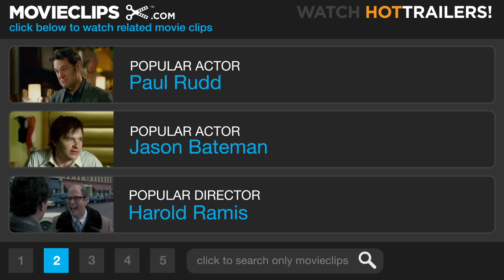Like Water for Chocolate (12/12) Movie CLIP - I Can't Marry You (1992) HD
CLIP DESCRIPTION:
Tita (Lumi Cavazos) confesses to John (Mario Iván Martínez) about her affair with Pedro while he was gone.

FILM DESCRIPTION:
Based on the best-selling novel by Laura Esquival, this internationally popular romantic fable from Mexico centers on a young woman who discovers that her cooking has magical effects. The tale's heroine, Tita, is the youngest of three daughters in a traditional Mexican family. Bound by tradition to remain unmarried while caring for her aging mother, Tita nevertheless falls in love with a handsome young man named Pedro. Pedro returns her affection, but he cannot overcome her family's disapproval, and he instead marries Tita's elder sister. The lovestruck young woman is brutally disappointed, and her sadness has such force that it infects her cooking: all who eat it her feel her heartbreak with the same intensity. This newly discovered power continues to manifest itself after the wedding, as Tita and Pedro, overcome by their denied love, embark on a secret affair. Director Alfonso Arau, Esquival's husband at the time, presents the acts of love and cooking with the same glossy, sensual sheen. Indeed, despite occasional digressions into a magical realist tone, the film often takes on the gloss of Hollywood romance. This combination of traditional melodrama and exotic fairy tale proved extremely popular with audiences, particularly in the United States, where it became one of the highest grossing foreign language films at the time.

CREDITS:
TM & © Miramax Films (1992)
Cast: Mario Iván Martínez, Pilar Aranda, Lumi Cavazos
Director: Alfonso Arau
Producers: Alfonso Arau, Emilia Arau, Óscar Castillo
Screenwriter: Laura Esquivel